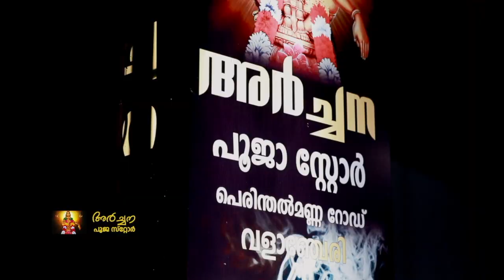വണ്ടൂരിൽ ഓറഞ്ച് ദി വേൾഡ് ക്യാമ്പയിൻ ശ്രദ്ധേയമായി മാറി.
വണ്ടൂരിൽ ഓറഞ്ച് ദി വേൾഡ് ക്യാമ്പയിൻ ശ്രദ്ധേയമായി മാറി. പരിപാടി ബ്ലോക്ക് പഞ്ചായത്ത് വൈസ് പ്രസിഡൻറ് ജെസ്സി ഇട്ടി ഉദ്ഘാടനം ചെയ്തു.